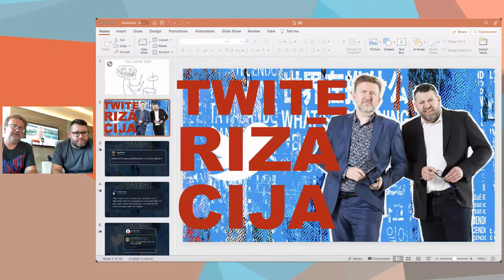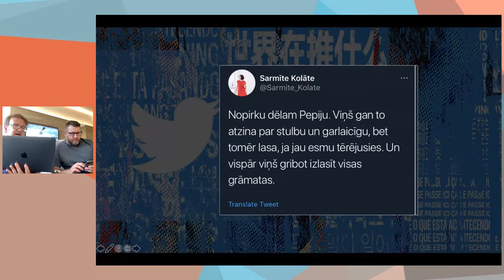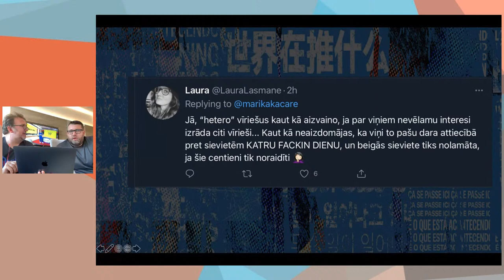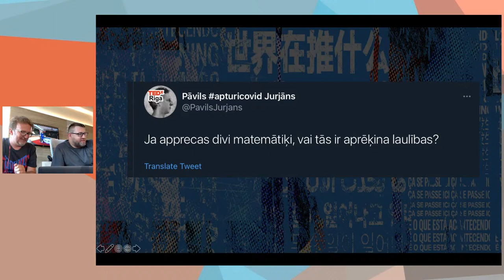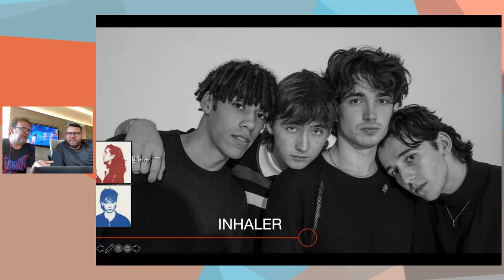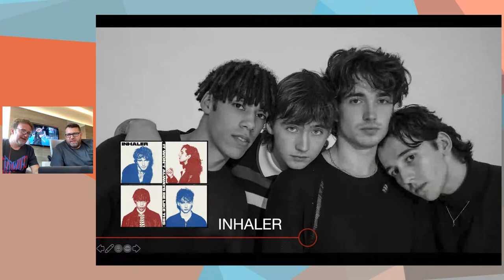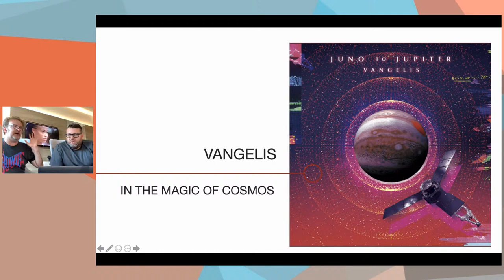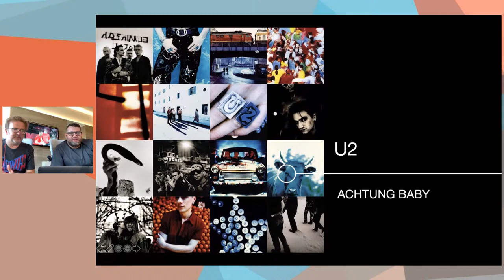25 Šovs 8os: Uzņēmējs Māris Gailis virtuāli pievienojas Eglīša un Pētersona ceļojumam Berlīnē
Īpašā epizode no Berlīnes, Vācijā.